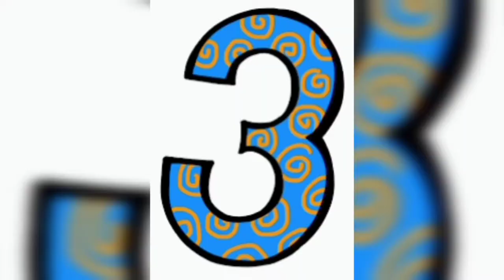Most Fours In An Innings in Test Cricket world record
Jh EDRICH is at number 1 with 52 fours
And indian Batsmen virendar sehwag is ay number 4 with 46 fours